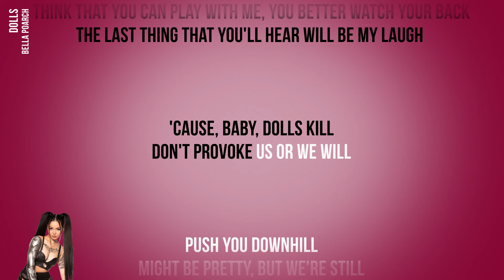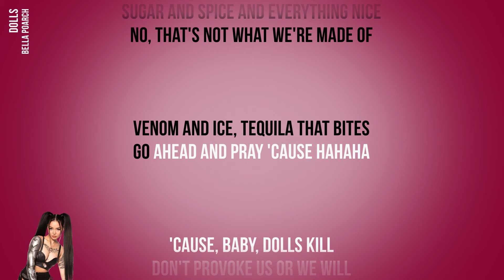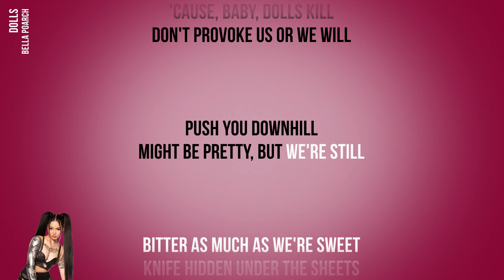Bella Poarch - Dolls (Official Karaoke Instrumental) | SongJam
Sing along to the official karaoke instrumental of Bella Poarch's Dolls.

Lyrics
Ha-ah, ha-ha-ha-ha-ha-ha
Ha-ah, ha-ha-ha-ha

Oh, don't I look nice? Batting my eyes
Isn't it pure perfection?

Cute, think I'm polite, stereotype
Got your full attention

Think that you can play with me, you better watch your back
The last thing that you'll hear will be my laugh

Don't provoke us or we will

Push you downhill
Might be pretty, but we're still

Bitter as much as we're sweet
Knife hidden under the sheets

Don't provoke us or we will Go

-voke us or we'll
Pretty, but we're Still

Heels, made out of steel, how does it feel
To bе walked all over?

Nails leaving a trail, got 'еm pigtails
Blood drips down your shoulder

Baby, there's power in numbers
Better warn all of your friends

You're down to less than an hour
We all know how this ends

No, that's not what we're made of

Venom and ice, tequila that bites
Go ahead and pray 'cause Hahaha